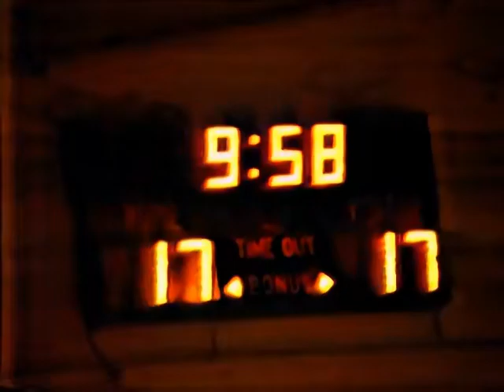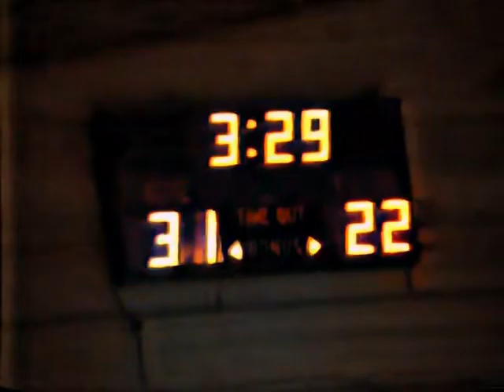ROA 1983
ROA